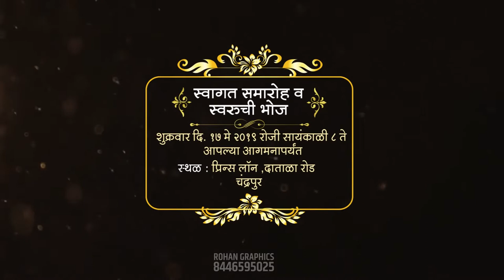Wedding Invitation Video Premiere Pro | Marathi Wedding Invitation Video | Invitatio| Rohan Graphics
Best Wedding Invitation Video For whatsapp , Facebook,Instagram